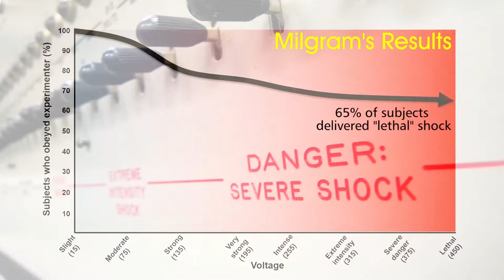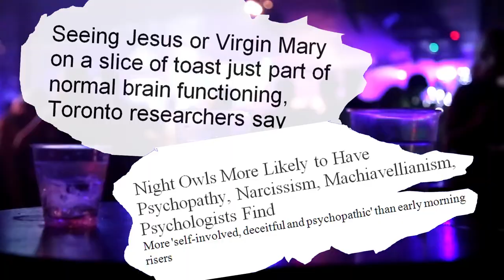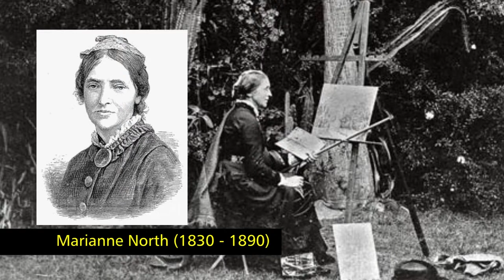ShortCutstv: Issues in Psychology DVD Trailer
4 films that introduce students to key issues in psychology.

1. Ethics and Ethical Issues
2. Socially Sensitive Research
3. The Usefulness of Psychological Research
4. Ethnocentrism and Psychology